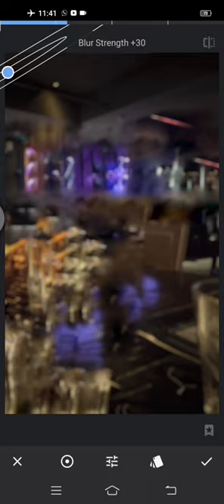beer photo editing